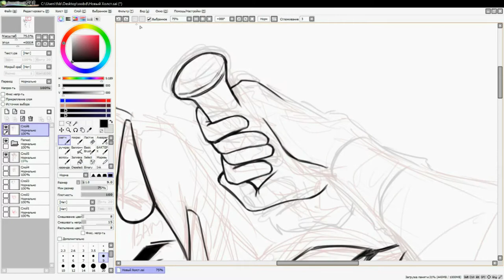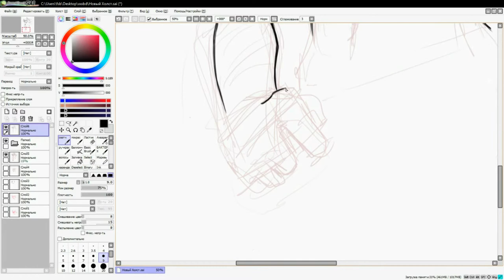• BamSavage Speed digital drawing •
Song: BamSavage - It's My Fault (Prod. SkipOnDaBeat x Smash David)